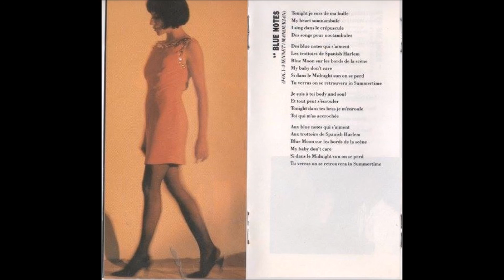Liane Foly - Blue Notes